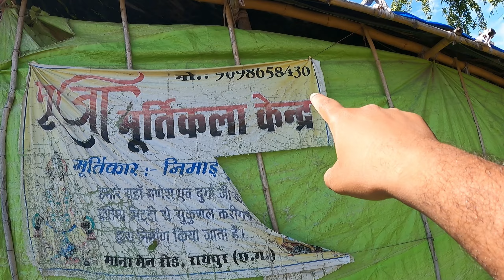रायपुर में अजगर गणेश मूर्ति 😱Mana Ganesh Murti 2022 | Chandan vlogss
so guys this puja murti kala kendra of mana raipur chhattisgarh. here you can see a very different type of ganesh murti.